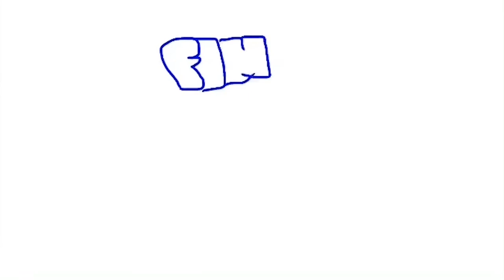fart sound effect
ig is @le88ie
soundtrack:
Room Mate by Lizzy Mercier Descloux
flutter by julie
Fiction by mitsume
enjoy xD